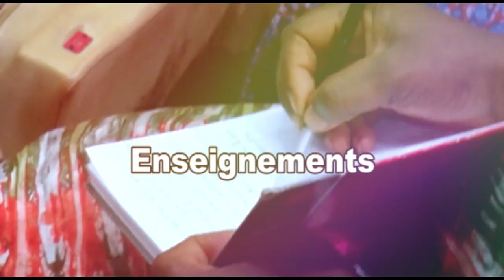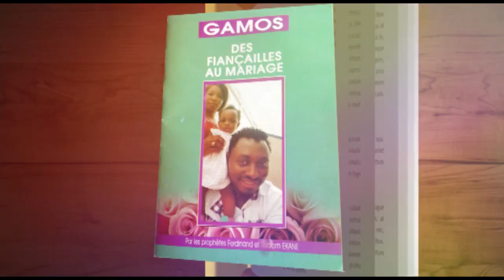Spot:Le grand séminaire sur le mariage " ma saison est arrivée"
A douala les 13,14 et 15 et à Yaoundé les 19, 20 et 21 novembre 2019